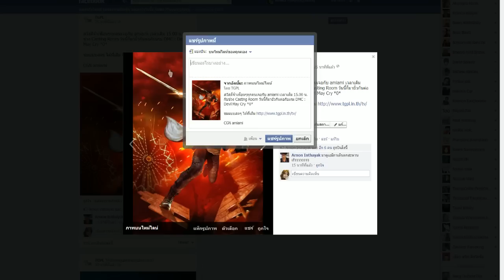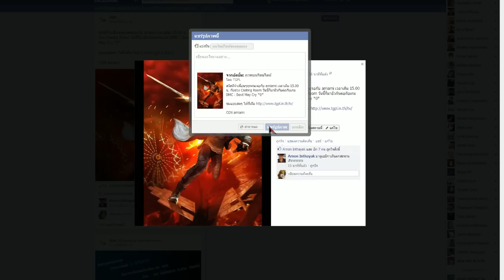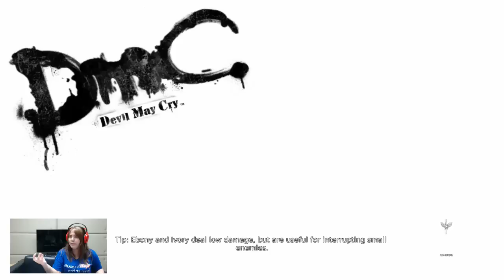Casting Room : Let's play DmC : Devil May Cry - EP.1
แนะนำเกม DmC : Devil May Cry พร้อมเล่นแบบเกรียนสดๆให้เพื่อนๆได้ดูกัน